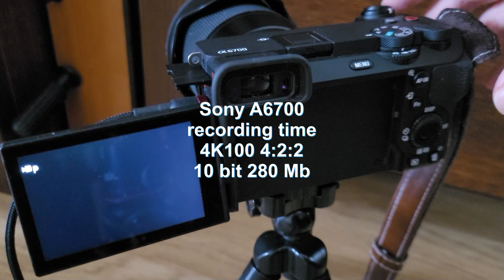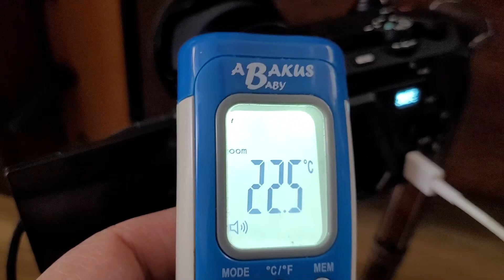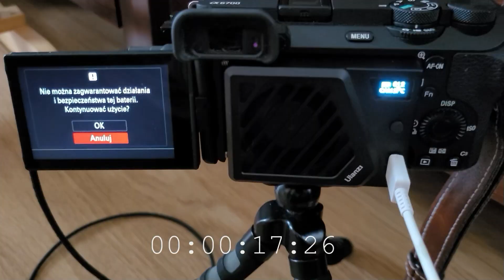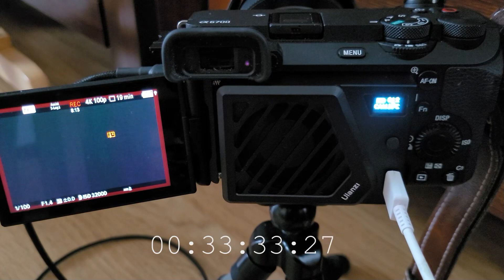Sony A6700 recording time 4K100 280 Mb with and without cooling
Sony A6700 recording time 4K100 4:2:2 10 bit 280 Mb with and without cooling. Cooler Ulanzi CA25